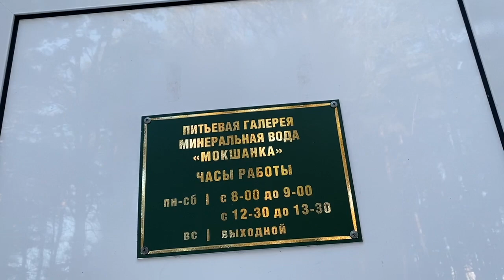Мокша - это санаторий в дремучем сказочном лесу Мордовии с родниками и рекой Мокшей 19.01.23г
Мокша - уникальный заповедник в Мордовии, в 110 км от Саранска. Мокша - река, Мокша - санаторий, названный по имени реки Мокша, что протекает под горой. В окрестности бьют чистые родники и найден геологами на глубине источник минеральной воды Мокшанка. На территории санатория - свой бювет с минеральной водой. На Богоявление, в Крещенский вечер священник освящал родник и воду в купальне 19 января 2023г Вся сказка происходит в сосновом бору, где сосны - великаны...